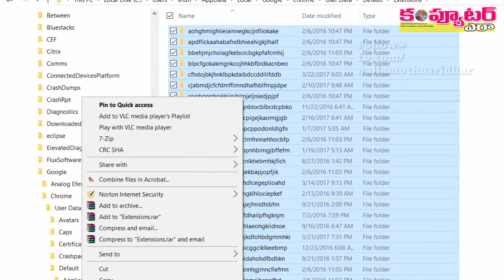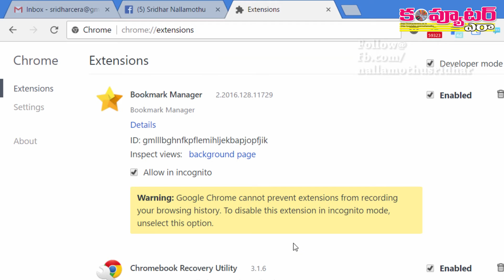How to backup Google Chrome extensions manually?